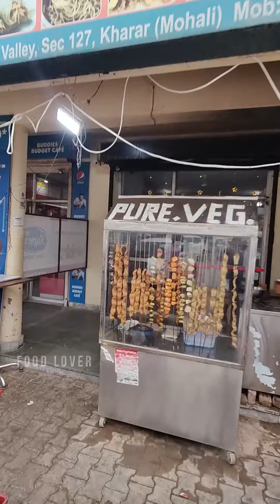Best chaap in kharar delhi wah ji wahM. 9878336818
ARE YOU A FOODIE? WELCOME TO FOOD LOVER CHANNEL. ENJOY DELICIOUS FOOD VIDEOS. THANKS IN ADVANCE.

VIDEO LOCATION --- kharar